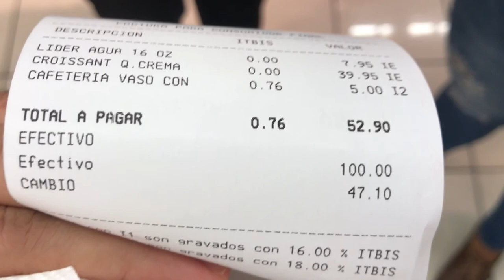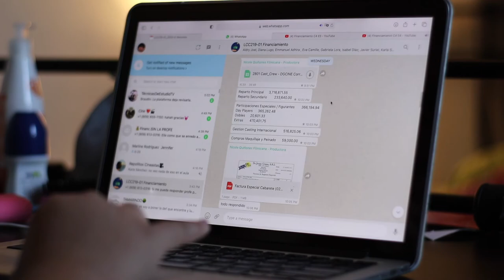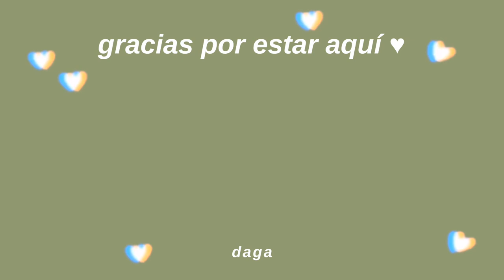college vlog: un día en mi vida como ESTUDIANTE DE CINE EN INTEC, scouting técnico, tareas, pelis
Este es un vlog diario de un scouting técnico para un documental en cuall soy Directora de Fotografía, hago tareas de la universidad y les cuento un poco de mi horóscopo. Justo en ese momento me llega una invitación muy especial, les cuento de qué se trata en el próximo video!